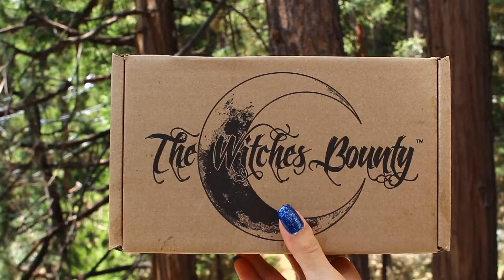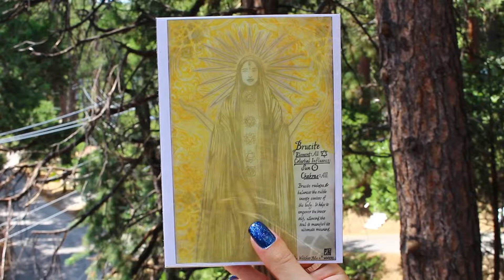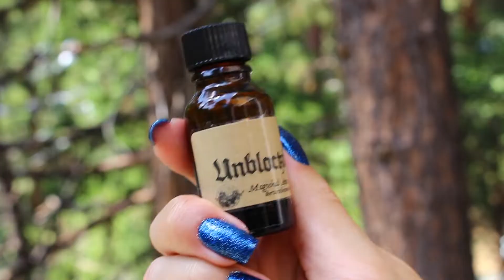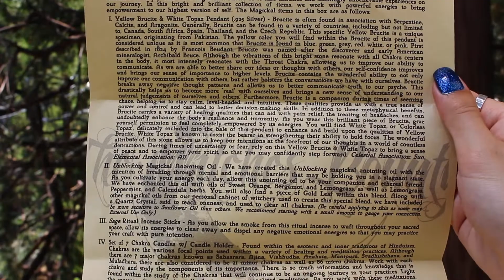The Witches Bounty Box August 2022| Crown Of Empowerment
FAQ➜
☯What do you use to edit? I use Final Cut Pro